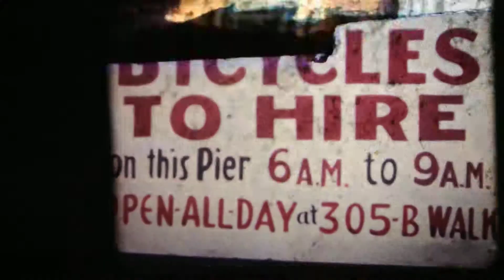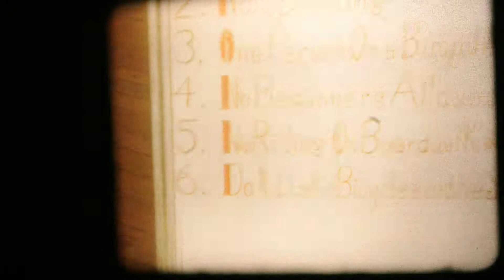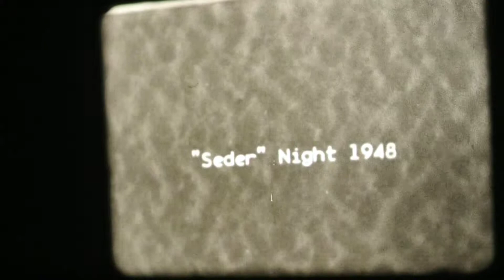Summer 1947 Plage Laval